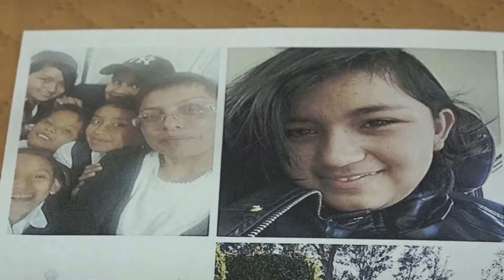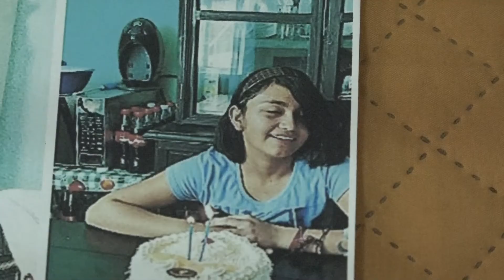14 días de desaparecida se encuentra amparo, tras salir de casa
Doña Rosa señala que en algún momento, Amparo había decidido independizarse sin embargo hasta el momento no sabe porque la menor de 15 años decidió irse sin llevarse nada